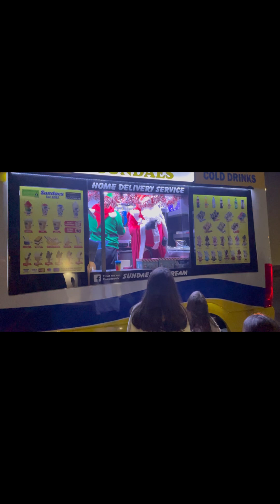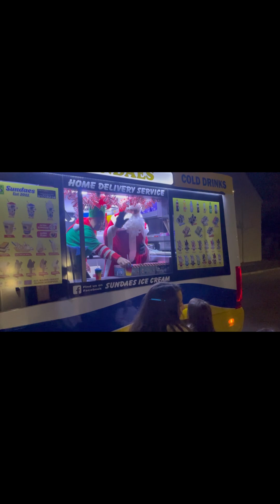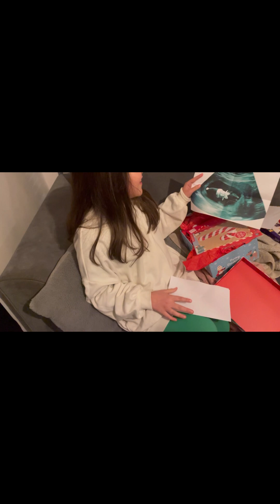Set/Out/Nov/Dez 2023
Músico: BZMT